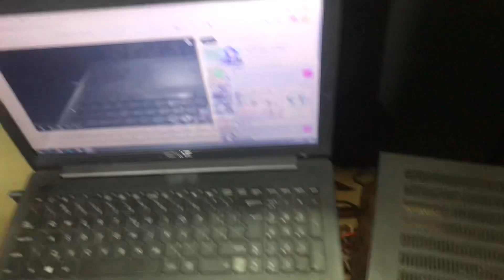Tiếng hay,Loa đẹp,JBL âm ly marang toàn tuyển chọn🍎đáng chơi☎️📞